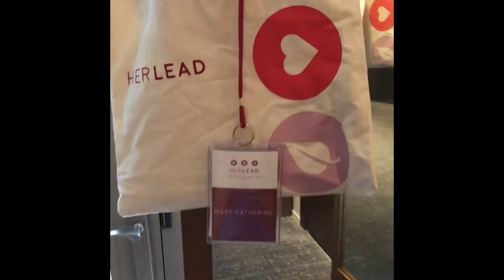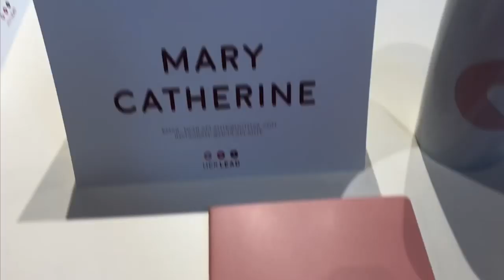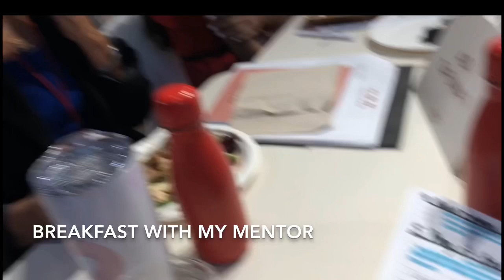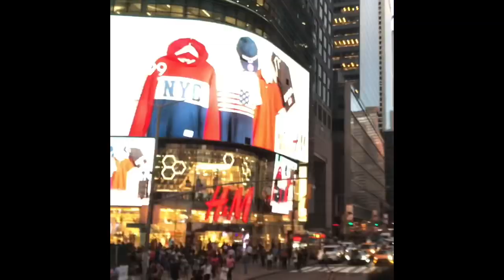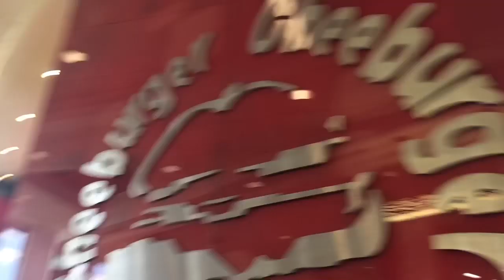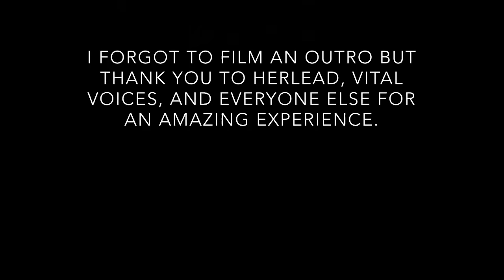HERLead Fellowship 2019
My experience at the 2019 HERlead fellowship. Check out the website to learn more and apply
Fun little game: Count how many times I said bachelorette
Instagrams:
Personal: @mchlaplante
Professional: @marycatherinehl
Amanda Gorman: @amandascgorman
Jamira Burley @jamiraburley
Adi Tafuna’l: @adi_tafunai